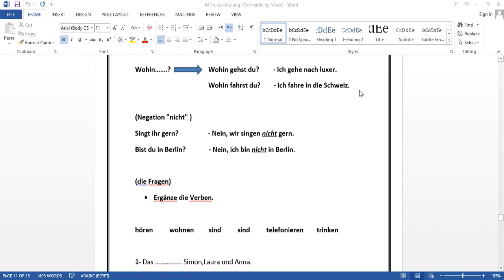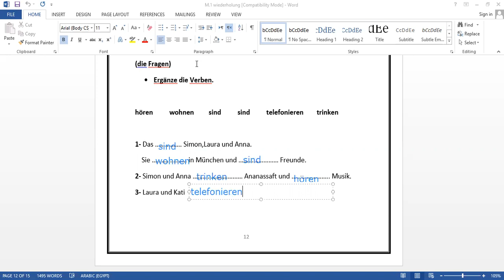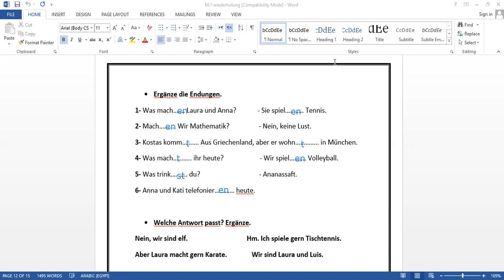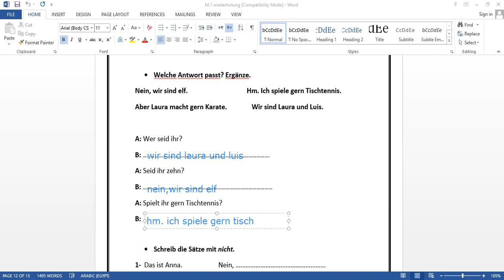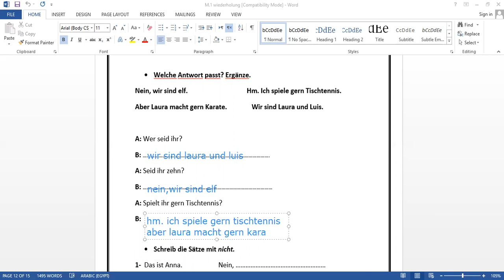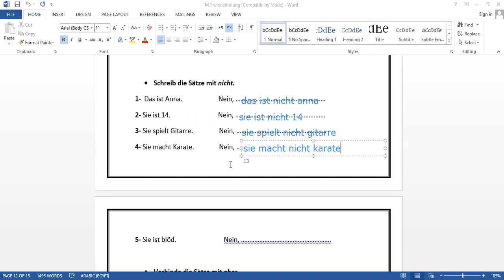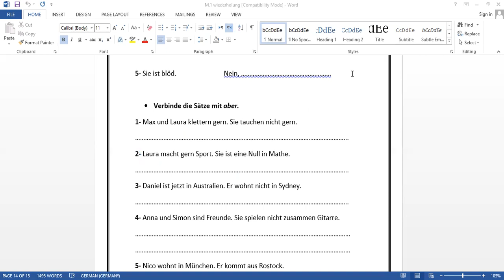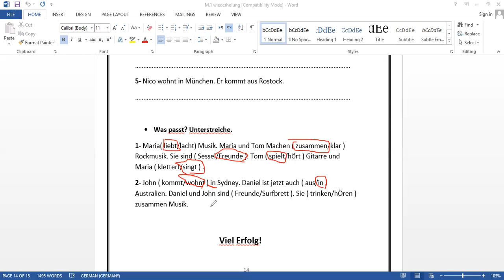Middle 1 wiederholung ende lektion 3